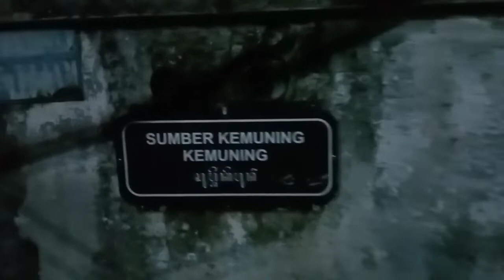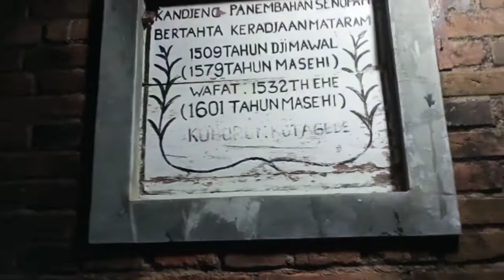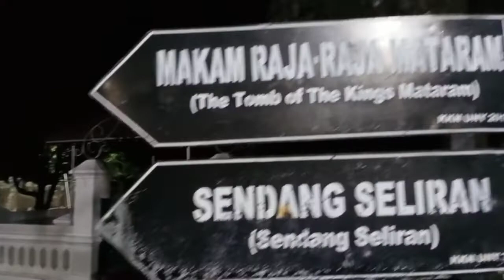THE TOMB OF THE KINGS MATARAM(BERTEMU MAHLUK PEJAGA MAKAM RAJA) BULUS PUTIH&KATAK SAPU JAGAD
Performance spritual art,belajar bersinergi malam hari di tempat keramat, untuk menggali mitos dan sejarahnya, kedalam bentuk seni rupa,